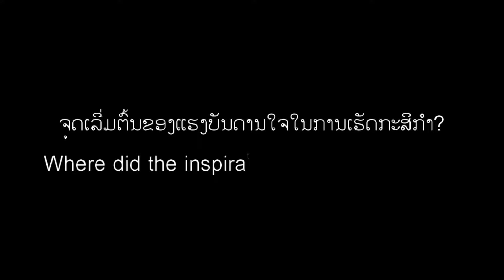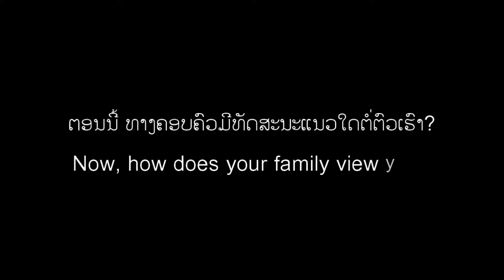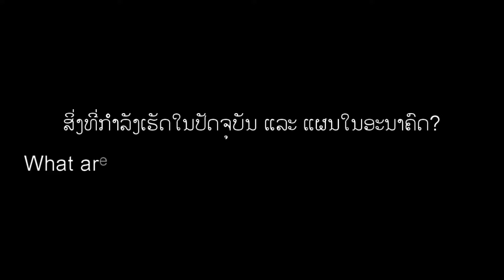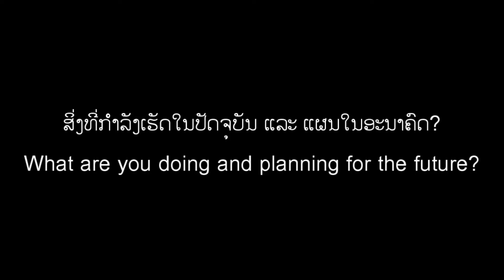The reality of Top - Young farmer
ແຮງບັນດານໃຈສາມາດຫາໄດ້ທຸກທີ່ ແລະ ສາມາດເກີດຂຶ້ນໄດ້ຕະຫຼອດເວລາ ແຕ່ກ່ນເລີ່ມຕົ້ນລົງມືເຮັດຄືສິ່ງທີ່ຍາກສະເໝີ ແລະ ນີ້ຄືເລື່ອງຂອງ ທ໋ອບຄົນປູກຜັກ ທີ່ກ້າວຂ້າມການເລີ່ມຕົ້ນເຮັດຟາມມາແລ້ວ

Inspiration can be found everywhere and it happens all the time. But the hardest step is getting started. And this is the reality of Top, who has done that process.